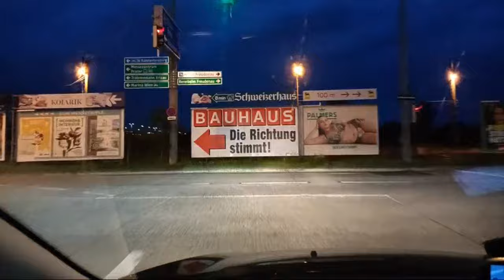Highlight 10:59 – 15:59 von Vienna Austria 🇦🇹 Europe 07.05.2027